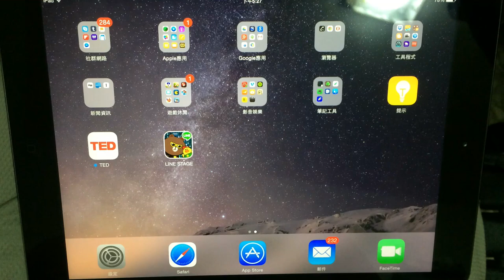舒壓遊戲，LINE STAGE 節奏擂台太鼓達人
LINE STAGE 節奏擂台，跟著音樂跳舞吧！